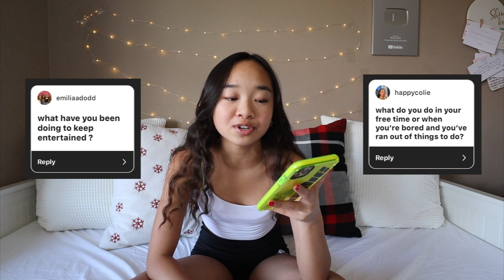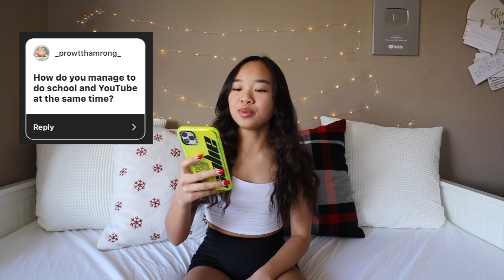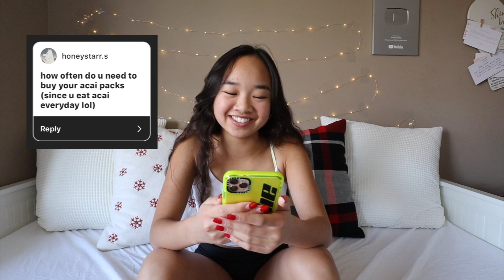let's chat! quarantine q&a | Nicole Laeno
stay positive!
xoxo, nicole